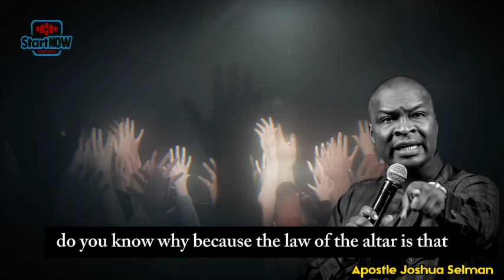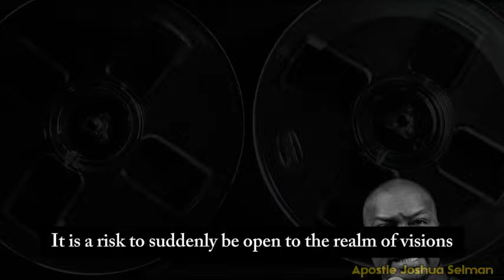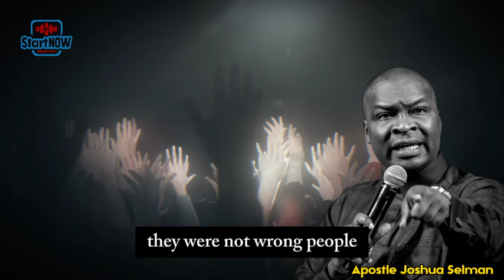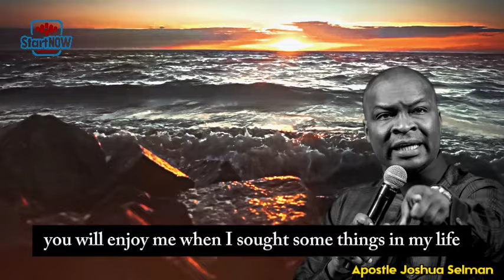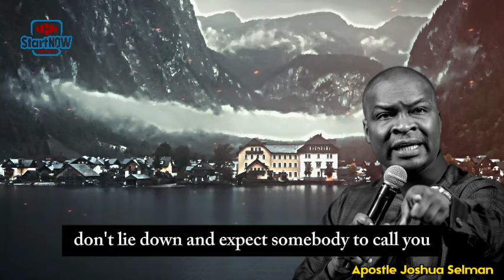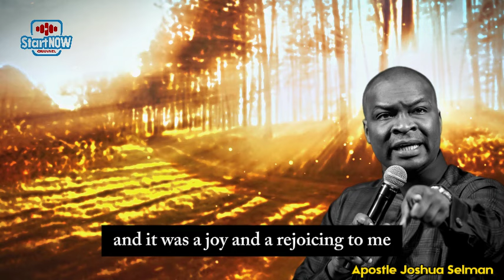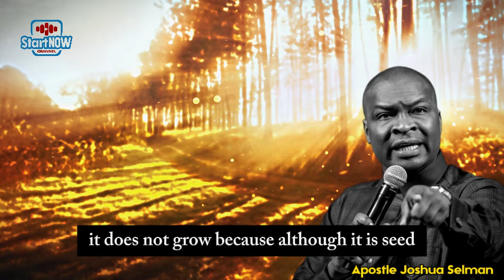TAKE NOTE OF THIS, AS YOU KEEP PRAYING | APOSTLE JOSHUA SELMAN